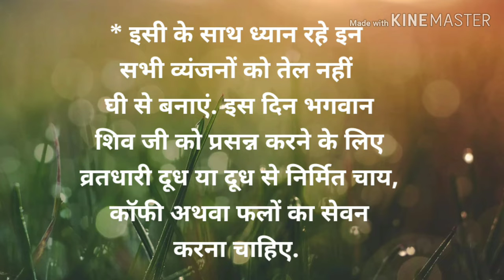महाशिवरात्रि व्रत में क्या खाएं और क्या न खाएं!